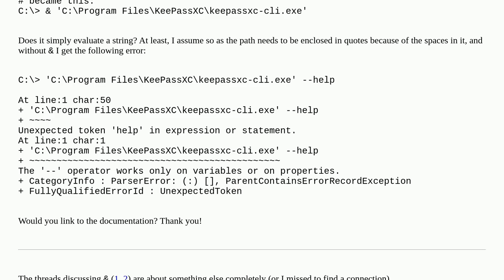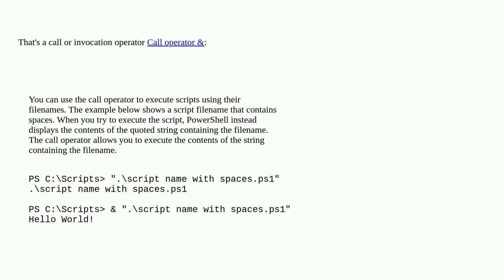What is the ampersand sign (&) before commands in PowerShell?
A special thanks goes out to the community

  powershell command-line windows